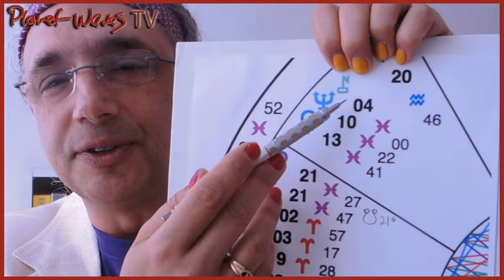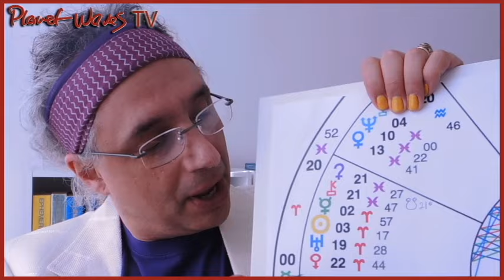Aries Equinox and an Eclipse in Libra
Eric Francis Coppolino discusses the approaching lunar eclipse in the early degrees of Aries and Libra (also known as the Aries Point). The implications of eclipses and the Aries Point are relatively similar -- as musician and genius David Byrne puts it, 'the world crashes into my living room'. Eric also covers one of the most significant astrological events of 2016: the Uranus-Eris conjunction.